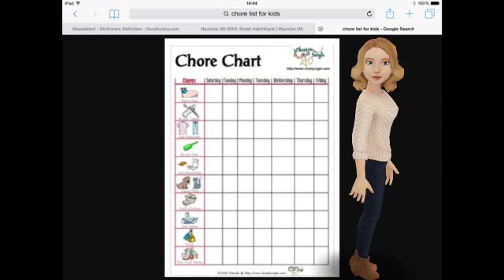Yr 5 - Ways we can use our energy for the well-being of others